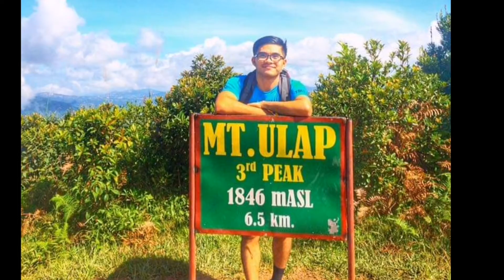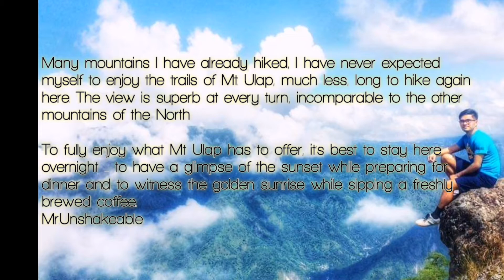Amazing Mt. Ulap Tuba, Benguet || God's Creation.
Amazing Place to Visit. Perfect for soul searching.
Very Relaxing when you are in the peak.